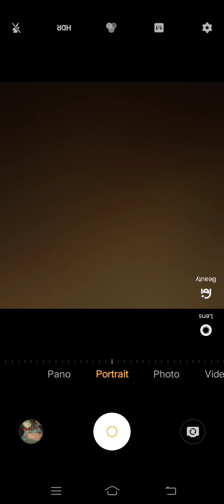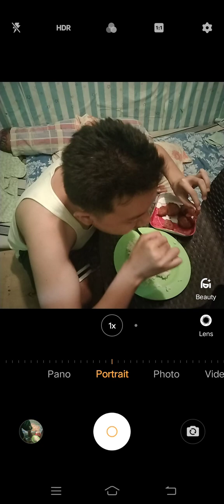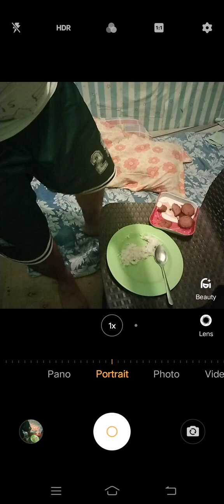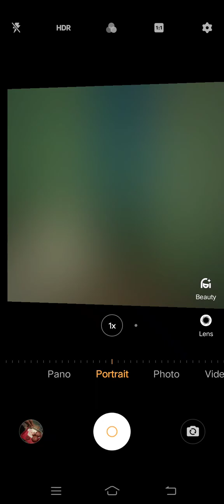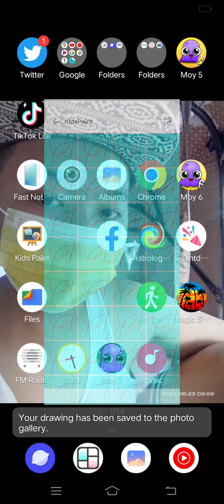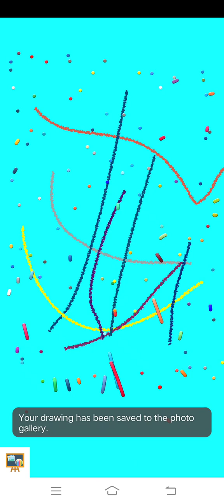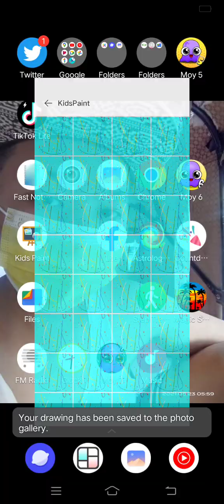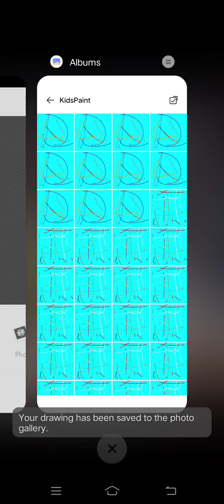Marvin Rey — Vlog 14,477